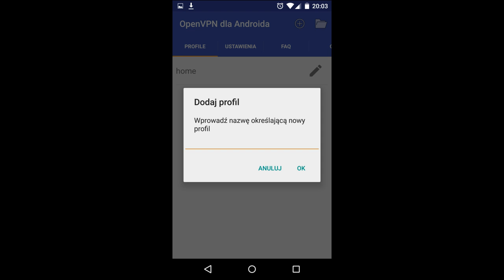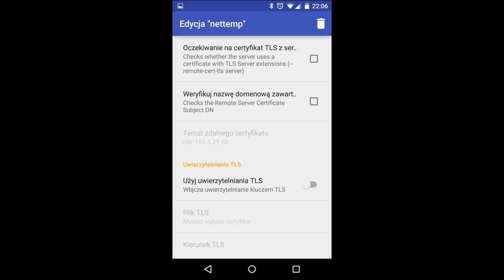nettemp - konfiguracja zdalnego połączenia przy pomocy OpenVPN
Nettemp - monitoring temperatury, ciśnienia i sterowanie urządzeniami.